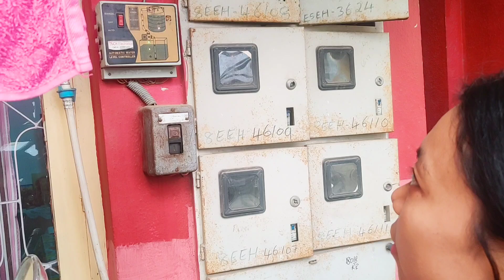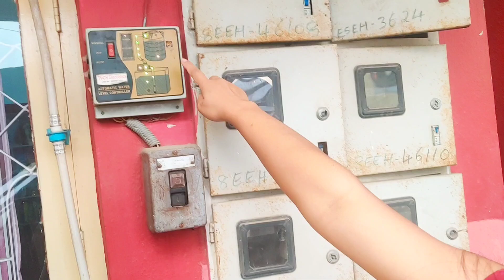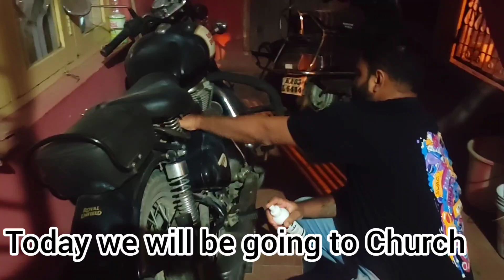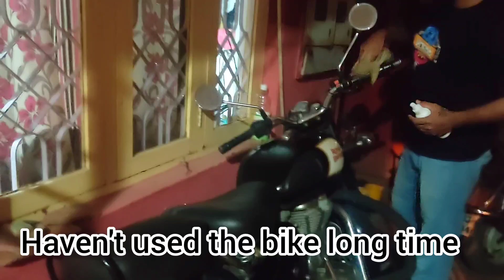A Day in life of a couple Vlog| Chini Sunday bahaikhe thang?